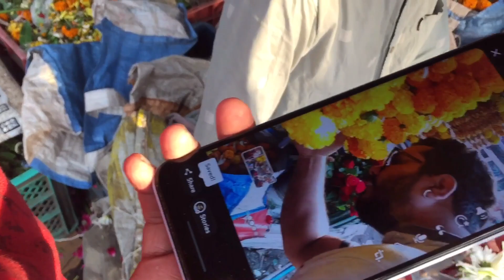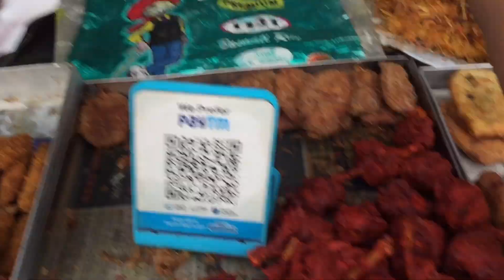21 Roza Thursday 2023 Ramadan Kareem 🕋🤝🤲🏻❤️ Alveena 1st Roza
21 Roza Thursday 2023 Ramadan Kareem 🕋🤝🤲🏻❤️ Alveena 1st Roza

Muslims and non-Muslims alike recognise Ramadan as the most significant and holy time of the Islamic calendar. During the ninth month of the lunar year, Muslims around the world refrain from eating and drinking between sunrise and sunset, and they use their free time to recite the Qur’an and strengthen their bond with Allah (SWT). This is common knowledge for those within the Islamic community and those outside of it, too, but few people actually know the history behind such a significant month.

Muslims with access to an Imam will be taught about the events preceding Ramadan, but those who are new to the Muslim community or who are not part of it might struggle to find information relating to the history of the auspicious month. If you’d like to find out more about the history of Ramadan, please continue reading as we explain how it came to be.

The Beginning of Islam

To understand how Ramadan became such an important part of Islam, we need to go back to the very beginning, 610 A.D., to be precise. This is the year during which an Arabian man by the name of Muhammad (PBUH) meditated in the cave of Hira, located in the Jabal an-Nour mountain close to Mecca. Whilst he was meditating, Muhammad (PBUH) was visited by the angel Jibril who revealed the first words of what would later be known as the Qur’an. The angel told Muhammad (PBUH) that these words came directly from Allah (SWT) and that He is the one and only God. At this time in Arabia, it was common for people to worship several different gods, but the angel told Muhammad (PBUH) that Allah (SWT) was the only, all-knowing, true God.

After revealing the first words of Allah (SWT), the angel commanded that Muhammad (PBUH) recite what he had just been shown. Muhammad (PBUH) couldn’t read or write, but he was able to recite the words perfectly. It was explained to Muhammad (PBUH) that he was the final of the prophets Allah (SWT) had sent to spread the teachings of the religion of Islam. Other prophets Allah (SWT) had sent also feature in the teachings of Judaism and Christianity and include Nuh (Noah), Ibrahim (Abraham), Musa (Moses) and Isa (Jesus).

The night the Prophet Muhammad (PBUH) first saw the angel Jibril is known as Laylat al-Qadr (the Night of Power). Many Muslims believe this night occurred on the 27th night of the lunar year (which the Islamic calendar is based on), though some believe it occurred on any of the other odd nights in the final 10 days of the month.

The Revelations

Whilst some believe that all of Allah's (SWT) teachings were revealed on Laylat al-Qadr, many believe that the Prophet Muhammad (PBUH) was not shown all the teachings of Allah (SWT) immediately, and instead, he continued to receive revelations for a further 23 years following Laylat al-Qadr.

Whichever train of thought you choose to follow, the principle behind the revelations remains the same. Allah (SWT) laid out five core principles to the Prophet Muhammad (PBUH), which He said are the values all Muslims (followers of the words of Allah) must live their lives by.

The five core values are known as the Pillars of Islam, and they are:

Shahada

This is the first and arguably most important pillar because it is when a person declares their belief in the one true God, Allah (SWT).

Salat

Those who follow Islam must make every effort to pray five times every day in order to cement their dedication to Allah (SWT) and strengthen their bond with Him.

Zakat

One of Allah’s (SWT) key teachings is that we must give charity to those less fortunate, and that is lamented in the third pillar, known as Zakat.

Sawm

This is the pillar from which Ramadan is derived as it means ‘to fast’. Ramadan is observed by Muslims in order to target this pillar.

Hajj

All able-bodied Muslims are expected to make at least one pilgrimage to Mecca – the location where the first words of Allah (SWT) were revealed to the Prophet Muhammad (PBUH).

The Origin of Ramadan

The school of thought you follow will depend on how long you believe the Prophet Muhammad (PBUH) received the revelations, and this will also dictate the answer you believe to be true for the question of ‘when did Ramadan start in history?’

Those who believe the revelations took place over 23 years are of the firm belief that the teachings of Sawm (and subsequently Ramadan) were revealed towards the latter half of that period of time, in around 622 A.D. to be exact. At this time, the Prophet Muhammad (PBUH) and his followers lived in Medina after they faced fierce persecution in Mecca when they tried to spread the words of Allah (SWT).

At this time, the weather was particularly hot, and this influenced the name of Ramadan when it was first revealed. Ramadan means ‘burning heat’ in an ode to the time of the year it was first revealed, and this time of year marries up with Laylat al-Qadr, which happened some 12 years prior.